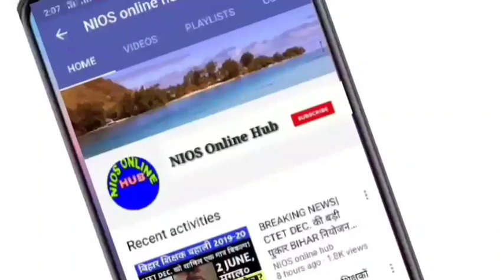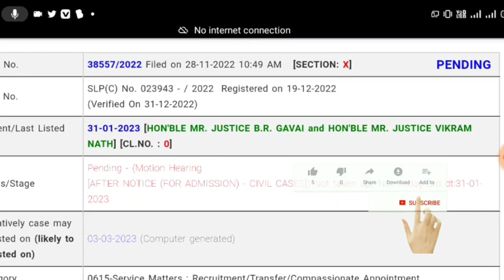Nios deled Supreme Court update|आज NIOS DELED Vs B.Ed क्या हुआ जाने विस्तार से!